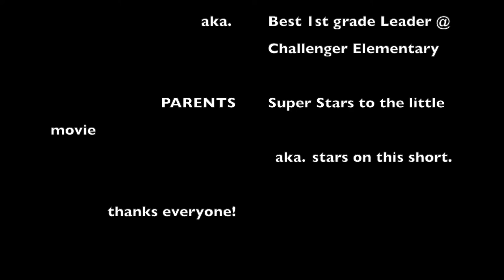Challenger Elementary Field Trip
Mrs. Stegen's 1st grade class at Tate Farms 2022.